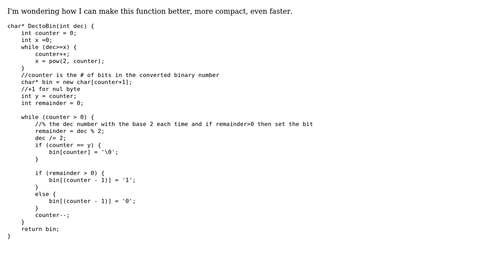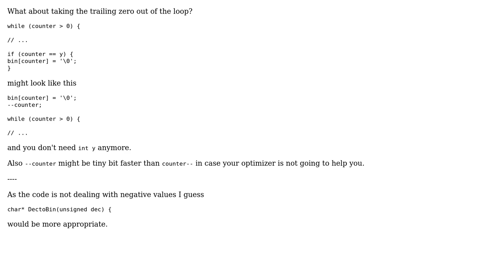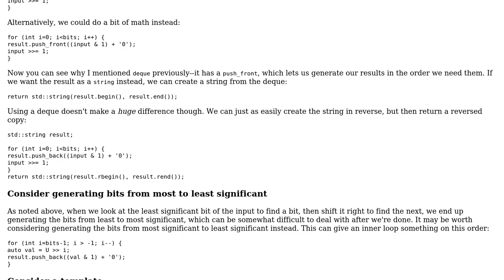Code Review: Converting decimal integer to binary string (3 Solutions!!)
Code Review: Converting decimal integer to binary string

With thanks & praise to God, and with thanks to the many people who have made this project possible! | Content (except music & images) licensed under CC BY-SA | Music | Images & others | With thanks to user Jerry Coffin user Jan Korous user Giancarlo Gatti user coyotte508 and the Stack Exchange Network Trademarks are property of their respective owners. You are responsible for your own actions.